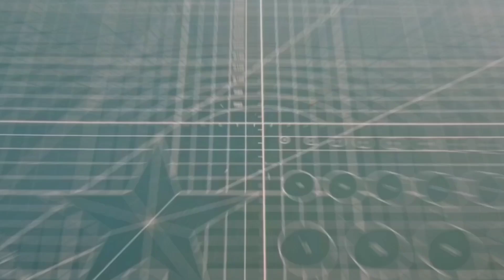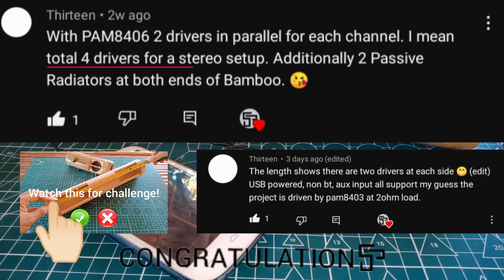How to make unique real Bamboo speaker for laptop & PC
Bamboo speaker diy/bamboo Speaker box

How to make bamboo speaker? bamboo speaker design? I've got you covered! In this complete diy video tutorial, I'll share all the strategies that you need to know while making a Diy speaker using bamboo to make it sounds better, I'll made a better Diy bamboo speaker design for PC speaker or laptop multimedia speaker that this is a unique and wonderful Diy home made bamboo speaker which is included to the best Diy bamboo speaker. It's gonna be a awesome Diy bamboo speaker with aesthetic and beautiful design, so I hope you  learn and Enjoy!

Popular videos from @Segantech

*HOW TO MAKE RETRO STYLE DIY PORTABLE BLUETOOTH SUBWOOFER BUILD | Inspired from ancient design || ultra deep Bass

*Make a Pam8403 as a Pure Subwoofer Amplifier using DIY low pass filter. Deep Bass. Bass only.